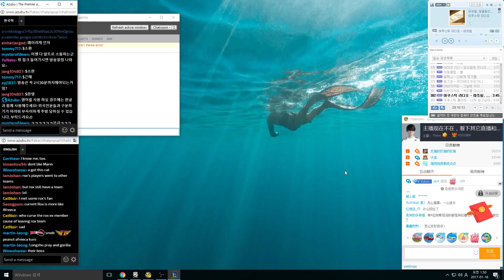SKT Faker as Zed vs Yasuo mid Season 7